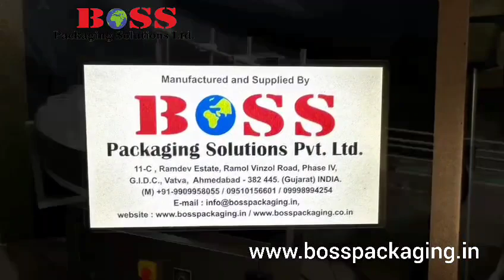Ghee filling line